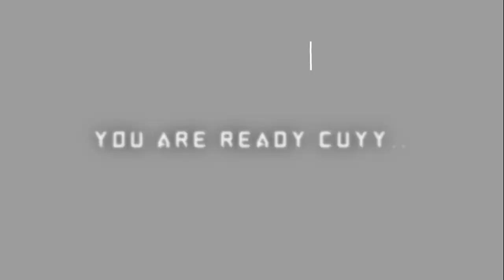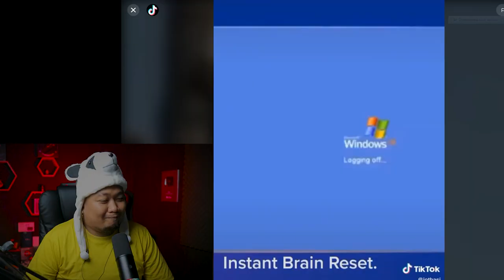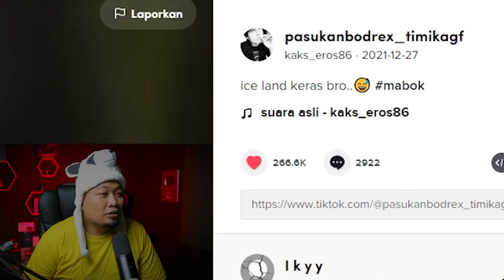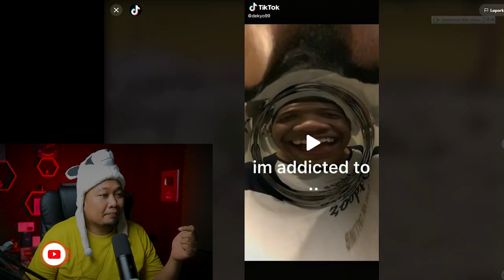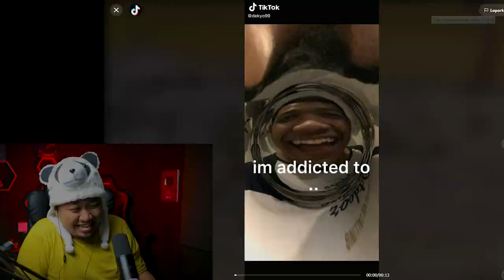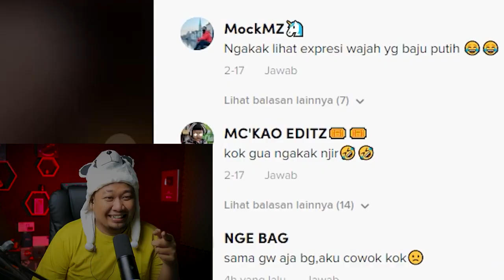KALAH HAPUS AKUN YT 🤭 ‼️ WARGA Tik Tok | NGAKAK + | REACTION TIK TOK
SALAM SEMUA..!!!

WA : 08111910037